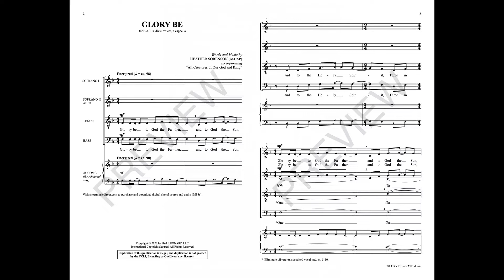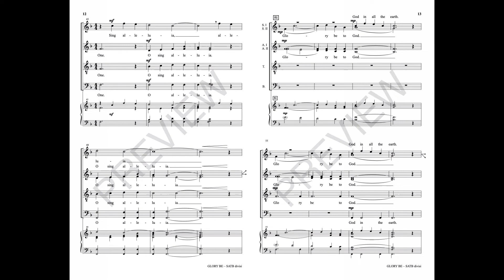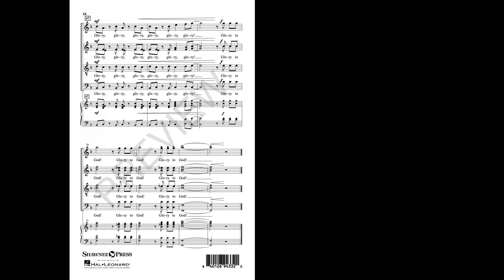GLORY BE (SATB Choir) - Heather Sorenson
A choral tour de force, this unaccompanied Gloria Patri crackles with energy. Rhythmic vitality partners with harmonic richness, making the piece essential for concerts and a memorable addition for worship services. The appearance of the time-honored “All Creatures of Our God and King” connects the dots of our faith foundations and is an excellent choice for blended worship formats. New, fresh and effective!